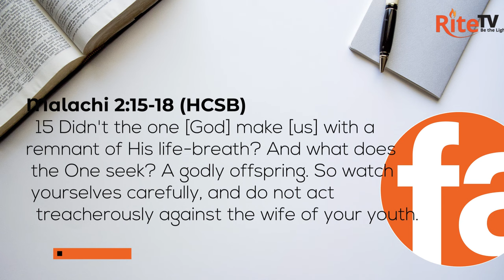TRAIN UP A CHILD IN THE RIGHT WAY TO GO AND WHEN THEY GROW UP THEY WILL NOT TURN AWAY FROM IT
A good family is the best foundation for our children because from it the lord chooses His remnants
Evas Atwiine teaching in the family altar program  at Rite TV